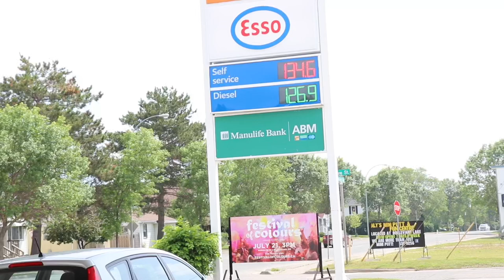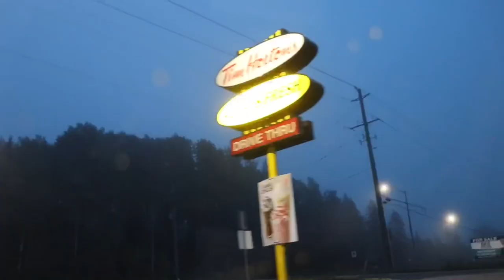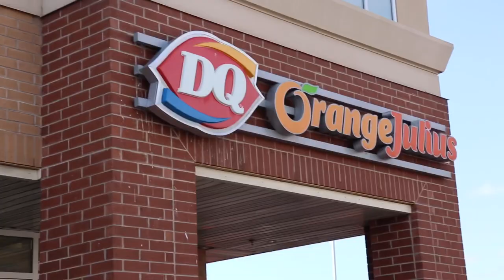WINNIPEG TO TORONTO BY ROAD TRAVEL VLOG.TORONTO TO WINNIPEG MANITOBA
Winnipeg To Toronto
Winnipeg Manitoba
Toronto Ontario
Weather in Canada
Weather in Manitoba
 winnipeg vs toronto life
winnipeg city
winnipeg airport
jatt life tv
toronto canada
Weather in Toronto
Weather in Calgary
Weather in British Columbia
Weather in bc
Travel in Canada
 seafood city winnipeg
winnipeg jets song
winnipeg police
winnipeg ice
winnipeg news
thermia winnipeg
downtown winnipeg
winnipeg general strike
winnipeg fire truck stolen
winnipeg homeless
City in Canada
Cities in Canada
Immigration to Canada
Work visa Canada
Study visa for Canada
Winnipeg
Winning
Winnipeg Manitoba
Weather
Brampton
Mississauga  search predictions
vancouver vs winnipeg live
life in winnipeg manitoba
vancouver vs winnipeg highlights
canada road trip 2018
ontario road trip
manitoba vs ontario
vancouver vs winnipeg dream11
vancouver vs winnipeg live match
winnipeg canada punjabi
House
Road
Trans Canada one
Highway
Canada highways

Canada
The city is named after the nearby Lake Winnipeg; the name comes from the Western Cree words for muddy water. The region was a trading centre for Indigenous peoples long before the arrival of Europeans. French traders built the first fort on the site in 1738. A settlement was later founded by the Selkirk settlers of the Red River Colony in 1812, the nucleus of which was incorporated as the City of Winnipeg in 1873. As of 2011, Winnipeg is the seventh most populated municipality in Canada.[13] Being far inland, the local climate is extremely seasonal even by Canadian standards with average January lows of around −21 °C (−6 °F) and average July highs of 26 °C (79 °F).[7]

Known as the "Gateway to the West", Winnipeg is a railway and transportation hub with a diversified economy. This multicultural city hosts numerous annual festivals, including the Festival du Voyageur, the Winnipeg Folk Festival, the Jazz Winnipeg Festival, the Winnipeg Fringe Theatre Festival, and Folklorama. Winnipeg was the first Canadian host of the Pan American Games. It is home to several professional sports franchises, including the Winnipeg Blue Bombers (Canadian football), the Winnipeg Jets (ice hockey), Manitoba Moose (ice hockey), Valour FC (soccer), and the Winnipeg Goldeyes (baseball).
People have travelled through and inhabited the Toronto area, situated on a broad sloping plateau interspersed with rivers, deep ravines, and urban forest, for more than 10,000 years.[16] After the broadly disputed Toronto Purchase, when the Mississauga surrendered the area to the British Crown,[17] the British established the town of York in 1793 and later designated it as the capital of Upper Canada.[18] During the War of 1812, the town was the site of the Battle of York and suffered heavy damage by United States troops.[19] York was renamed and incorporated in 1834 as the city of Toronto. It was designated as the capital of the province of Ontario in 1867 during Canadian Confederation.[20] The city proper has since expanded past its original borders through both annexation and amalgamation to its current area of 630.2 km2 (243.3 sq mi).

The diverse population of Toronto reflects its current and historical role as an important destination for immigrants to Canada.[21][22] More than 50 percent of residents belong to a visible minority population group,[23] and over 200 distinct ethnic origins are represented among its inhabitants.[24] While the majority of Torontonians speak English as their primary language, over 160 languages are spoken in the city.[25]

Toronto is a prominent centre for music,[26] theatre,[27] motion picture production,[28] and television production,[29] and is home to the headquarters of Canada's major national broadcast networks and media outlets.[30] Its varied cultural institutions,[31] which include numerous museums and galleries, festivals and public events, entertainment districts, national historic sites, and sports activities,[32] attract over 25 million tourists each year.[33][34] Toronto is known for its many skyscrapers and high-rise buildings,[35] in particular the tallest free-standing structure in the Western Hemisphere, the CN Tower.[36]

The city is home to the Toronto Stock Exchange, the headquarters of Canada's five largest banks,[37] and the headquarters of many large Canadian and multinational corporations.[38] Its economy is highly diversified with strengths in technology, design, financial services, life sciences, education, arts, fashion, business services, environmental innovation, food services, and tourism.[39][40][41]

History